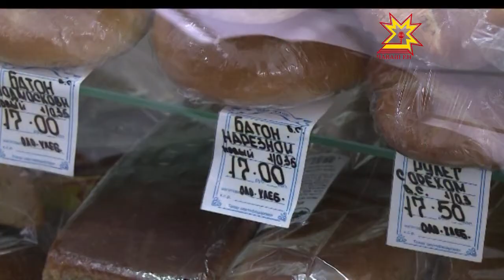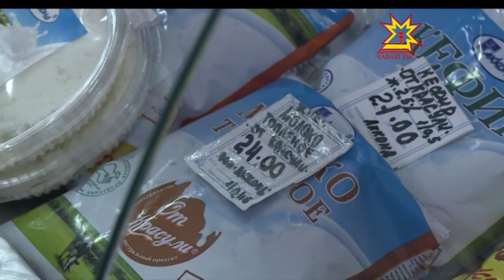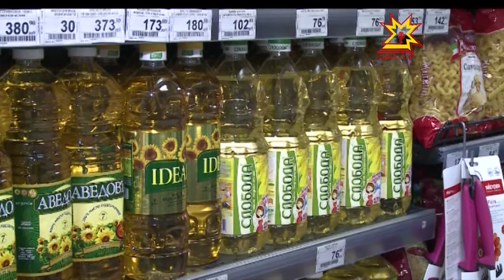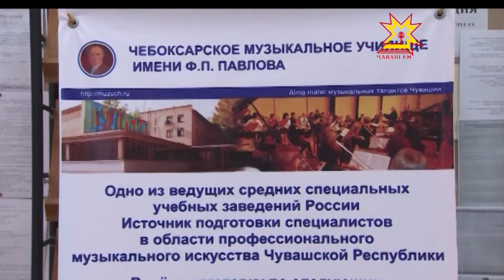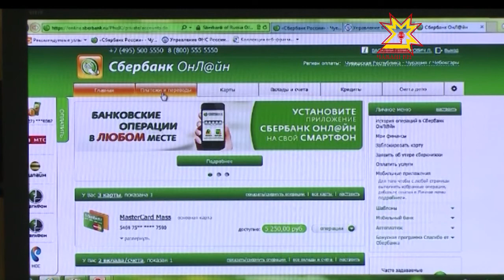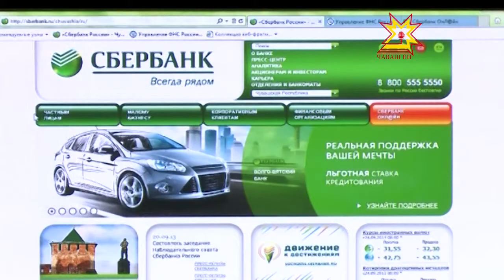Республика 26.09.2013 (на чувашском)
В выпуске:
- Пенси ÿстерекен патшалăх пулăшăвĕ пĕтет
- Республикăри предпринимательсем хаш сывлама пултараççĕ
- Китайсем Шупашкара килнĕ
- Халăх чăваш апатне кăмăллать
- Шупашкарта асамлă сак çинче  ĕмĕтленме пулать
- Форум -  Грант пулăшнипе
- Олимп çулăмĕ -2014